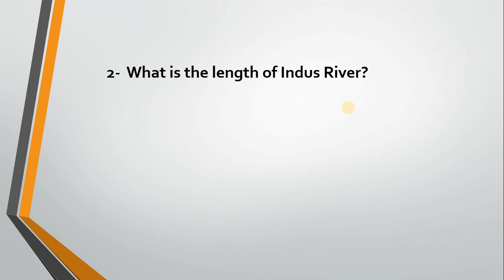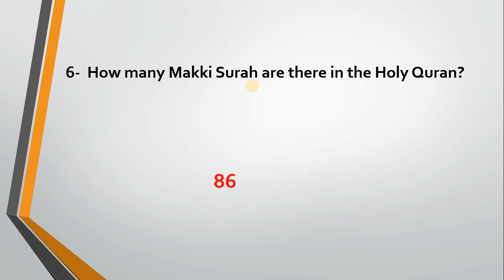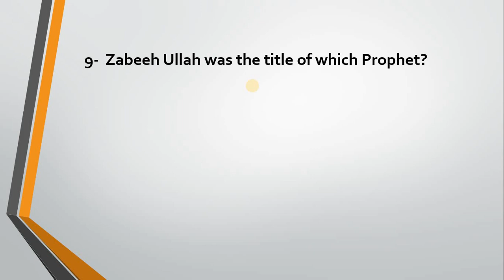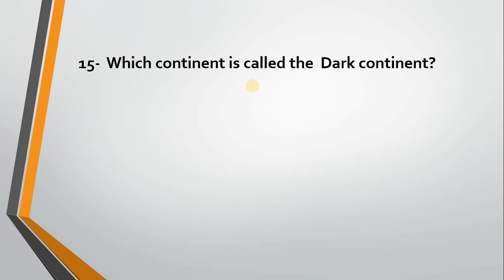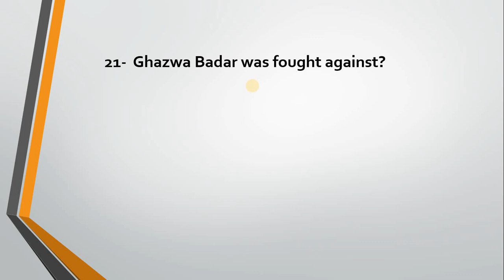149 PMA Long Course Most Repeated Academic MCQs | 149 PMA L/C Important Questions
149 PMA Long Course Most Repeated Academic MCQs | 149 PMA L/C Important Questions
In this video, I have shared most repeated academic questions of PMA 149 long course